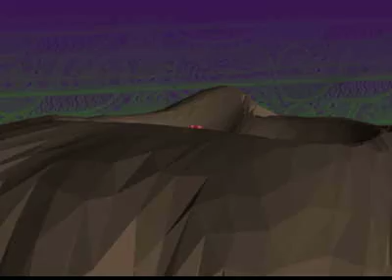Gye Nyame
This is my first Blender animation.  My sister has an Art Car with the Gye Nyame symbol on the hood.  The colours I put on the symbol and the "sky and ground" were copied from photos of her car...they "stretched to fit" so she may or may not recognize them! I need to learn GIMP to fix that!